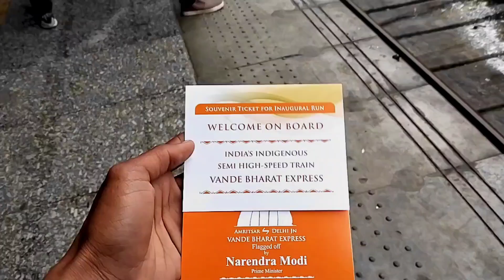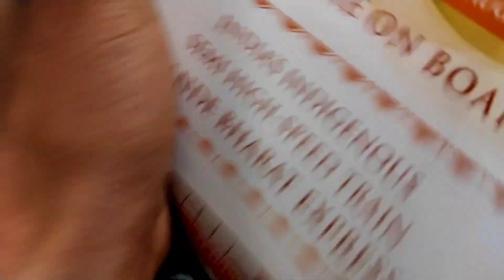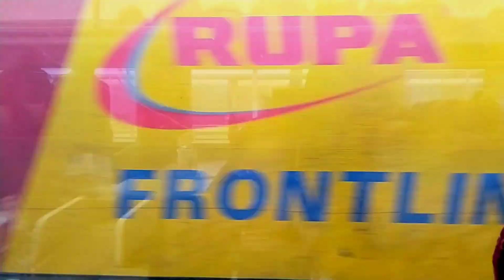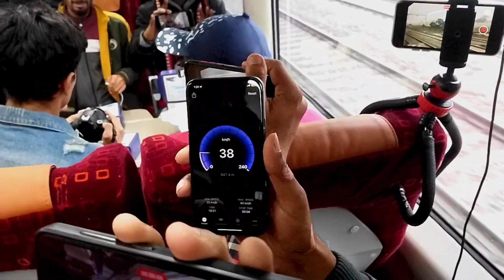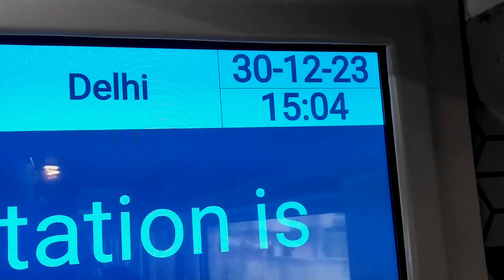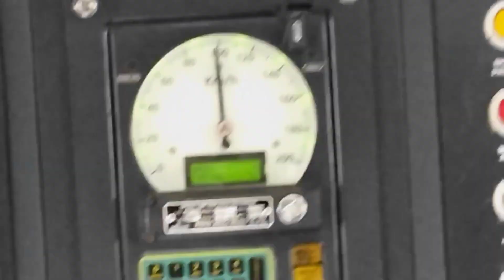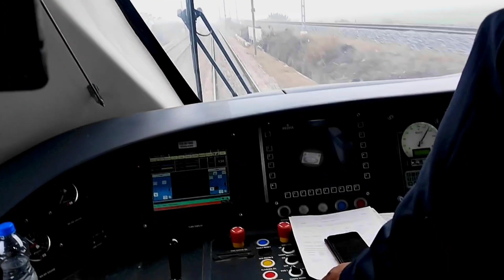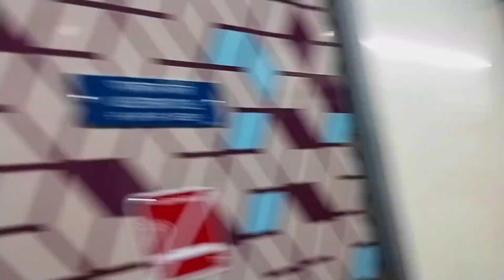GOLDEN TEMPLE'S 1ST VANDE BHARAT TO OLD DELHI INUGURAL SPECIAL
11058 OVERTAKE VANDE BHARAT AMRITSAR-OLD DELHI INUGURAL SPECIAL

22488 ↓    Amritsar Junction
  Beas Junction
  Jalandhar Cantonment
  Phagwara Junction
  Ludhiana Junction

Punjab
Haryana
  border
  Ambala Cantonment Junction

Haryana
New Delhi
  border
22487 ↑    Delhi Junction

02487 AMRITSAR TO OLD DELHI INUGURAL SPECIAL VANDE BHARAT EXPRESS

INUGURAL JOURNEY

AMRITSAR TO OLD DELHI